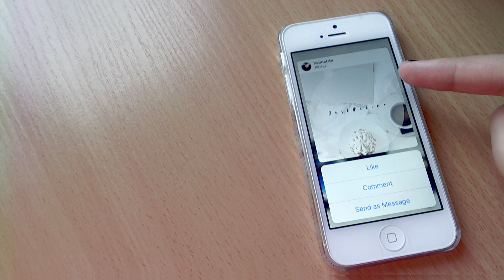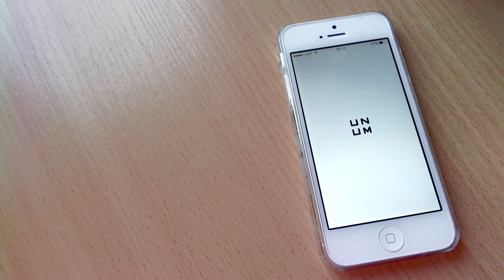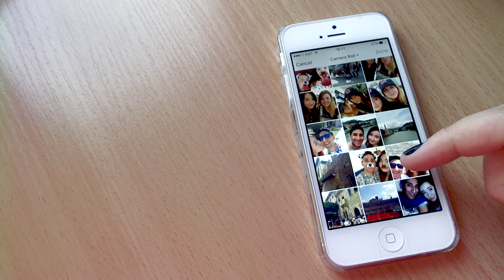How I Edit My Instagram Pictures! | JustHelina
• APPS MENTIONED •
VSCO - Free, make sure you download all the free filters!
Darkroom - Free to download, special features used £2.99
Snapseed - Free, you can use it instead of Darkroom for free
UNUM - Free

• PREVIOUS VIDEO •
Rally Estonia!: